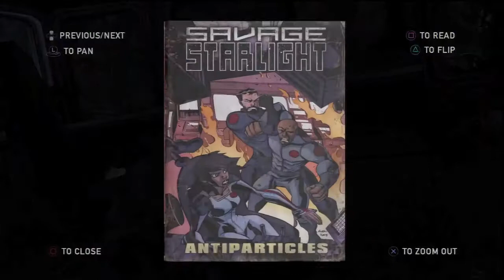The Last of Us Playthrough (Part 39)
Witness both disgrace and glory as I embark on an unedited journey through the 'Survivor' difficulty in Naughty Dog's The Last of Us.